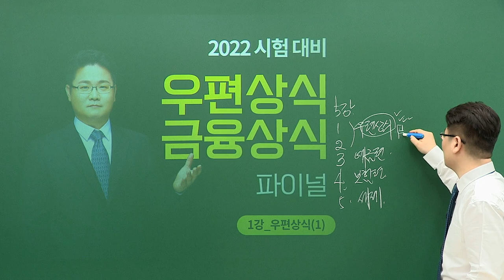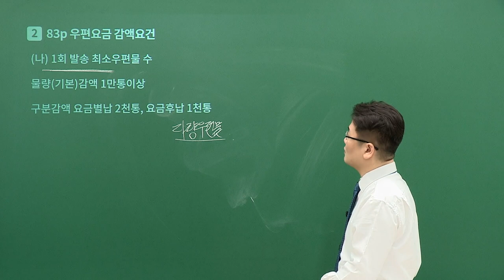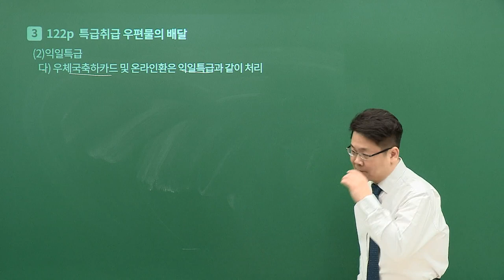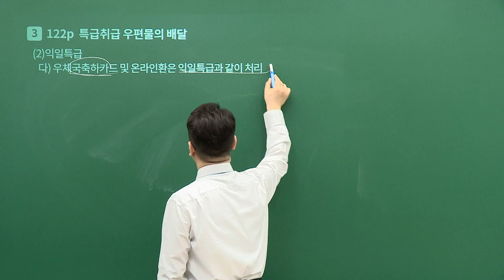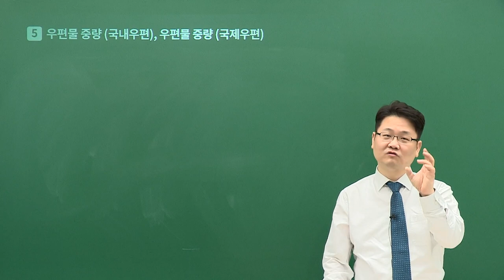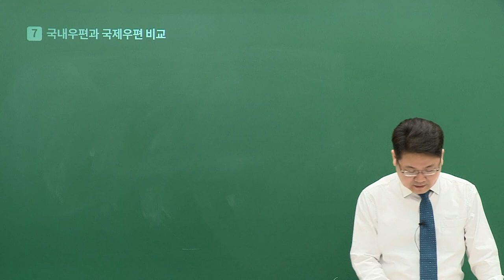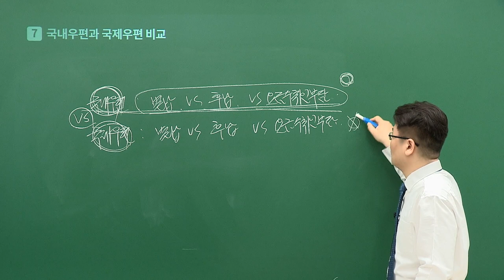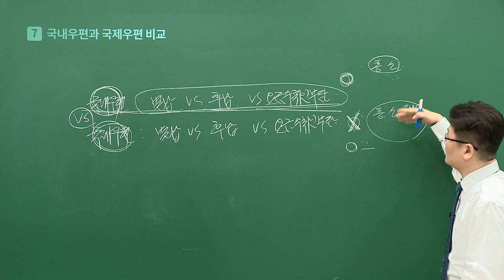[유상통] 2022대비 우편&금융 상식 FINAL 01강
2022 계리직 시험 전에 최종 마무리하는 차원으로
주요 핵심 내용을 정리하고 교재 주요한 문장과 내용을 요약 정리해 볼 수 있는
고민석 선생님의 2022대비 우편&금융상식 FINAL이 오픈하였습니다!

◾ 우편상식
→ 학습 중 의문을 갖었던 일부 문장을 검토 및 확인
→  요금할인, 중량, 요금, 벌칙 등을 요약정리

◾ 금융상식
→ 우체국에서 취급하는 예금상품과 보험상품을 정리 요약하여 시험 전에 최종 마무리
→ 금융상식 관련한 세제를 정리

지금까지 학습해 온 우편상식/금융상식 내용을 요약 및 최종 정리 할 수 있는 강좌로
흩어져 있던 정보들을 일목요연하게 정리하는 데 활용하시기를 바랍니다.